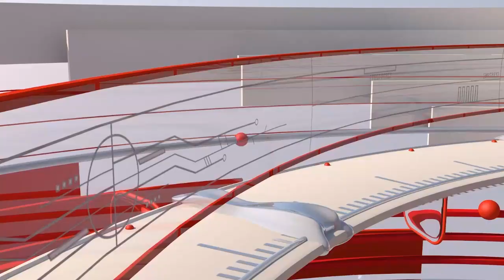جامع کلاتھ مارکیٹ کے چیئرمین شیخ محمد ارشاد کا مارکیٹ میں پیش آنے والے مسائل پر بات چیت